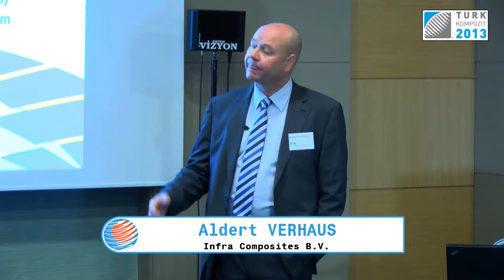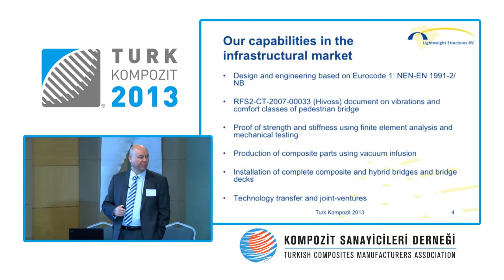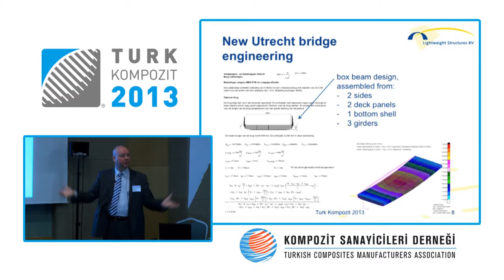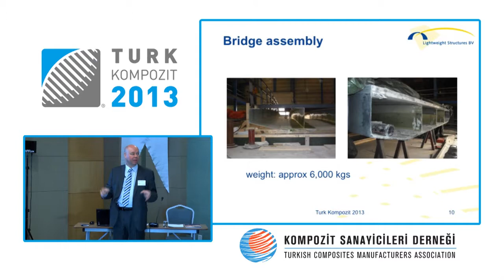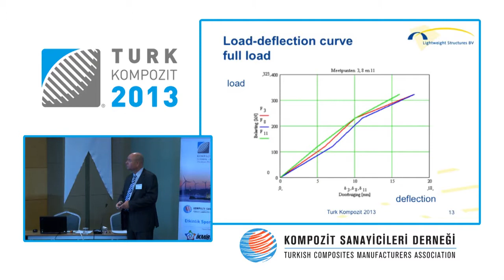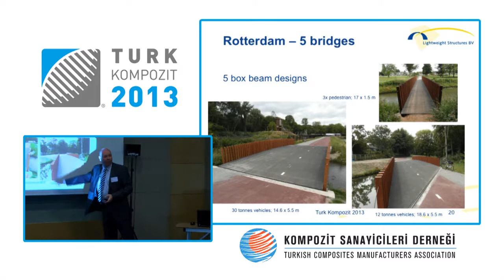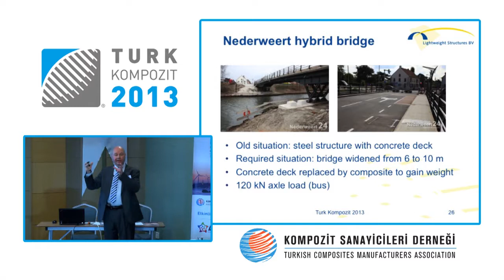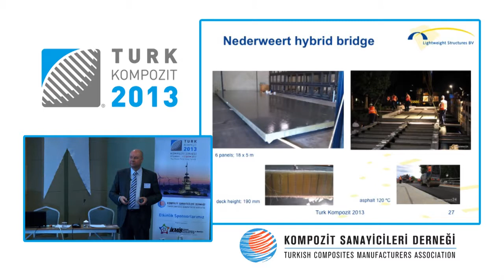Kompozit2013 - 3. Gün Albert Verhaus - English